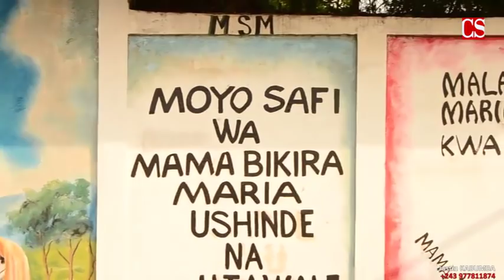GOMA: L’église catholique appelle à une autre marche pacifique le 21 Janvier, réactions des fidèles